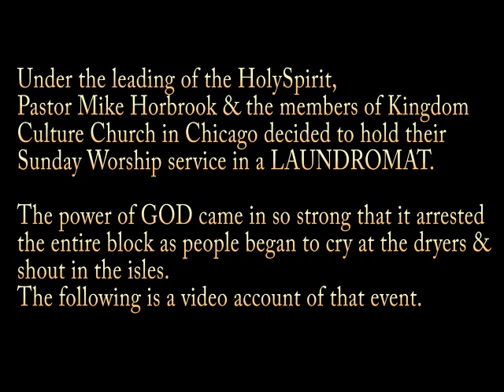The Laundromat Revival - Pastor Mike Horbrook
The Power of God falls in a laundromat.

The Laundromat Revival is a great outpouring of GOD's Spirit hitting the marketplace. This video will encourage & ignite a fire inside of you for out the box evangelism.

Under the leading of the Holy Spirit,
Pastor Mike Horbrook & the members of Kingdom
Culture Church in Chicago decided to hold their
Sunday Worship service in a LAUNDROMAT.

The power of GOD came in so strong that it arrested
the entire block as people began to cry at the dryers &
shout in the isles.   Countless souls was saved on that afternoon..
The following is a video account of that event.